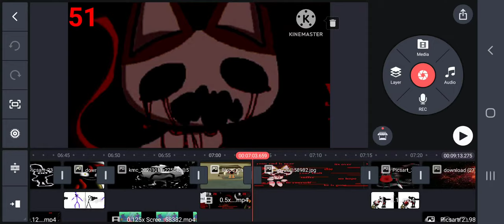Phase 51-60 (Mr. Incredible Become Uncanny) (Mr. Uncanny Templates)